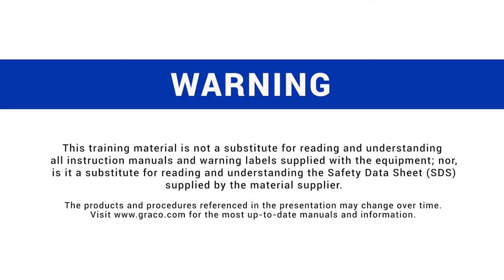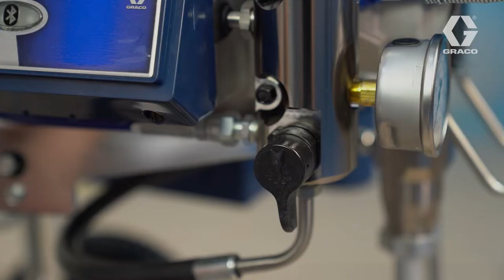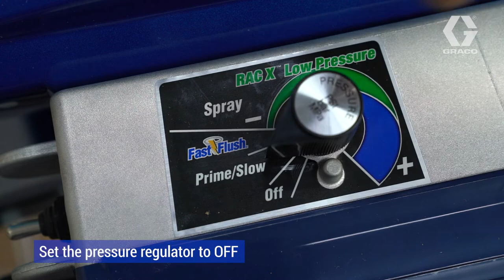ST Max II 595 PC Pro Tutorial: how to set-up your paint sprayer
The proper set-up of your Graco ST Max II 595 PC Pro paint sprayer is important to deliver a consistent quality finish for every job, every time. Follow the instructions in this video before you start your job to increase your productivity and the longevity of your machine.

The ST Max II 595 PC Pro airless sprayer is perfect for the painter that needs the highest possible output form a small and portable painting machine.